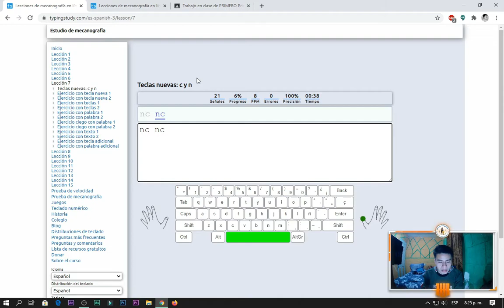Lecciones de mecanografía (4to Ejercicio Cuarta Unidad) Colegio San Marcos